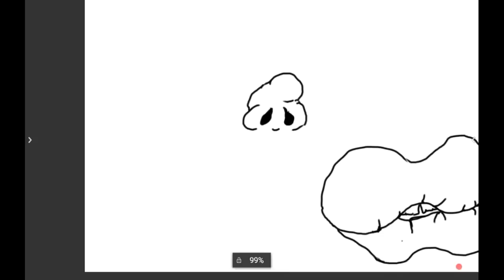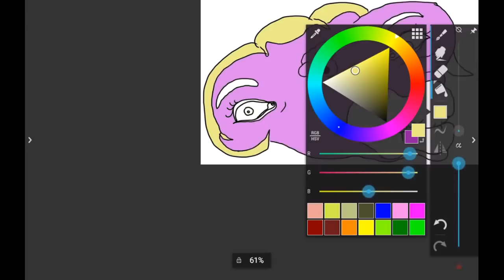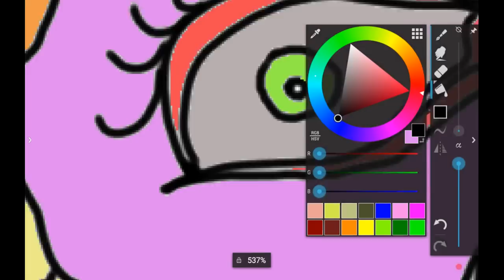Something I drew this morning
This is how I draw in the morning... and this is probably why I should have stayed in bed.